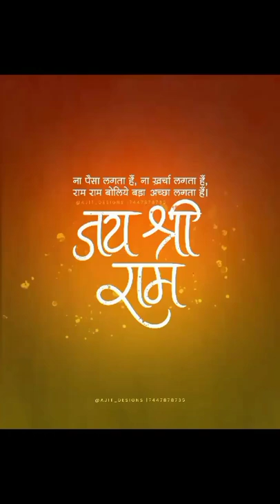love cute jayakishori jayshreeram hindunavvarshstatus hindun